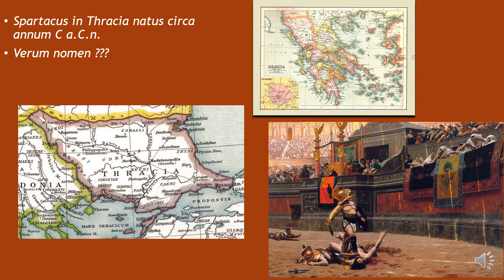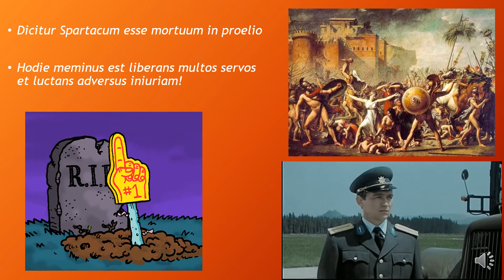Colloquium Spartacus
Gratias maximas ago vobis me audientibus!